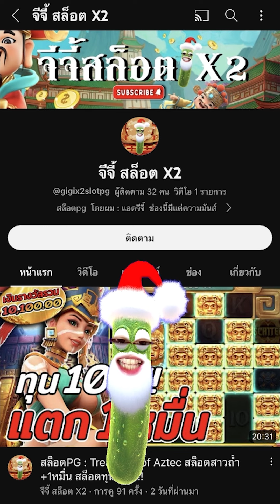สล็อตPG : Treasures of Aztec | สล็อตสาวถ้ำ | ใส่รัวๆ | สล็อตแตกง่าย !!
Treasures of Aztec : สล็อตPGสาวถ้ำ สล็อตทุนน้อย สล็อตพีจี สล็อตpgแตกง่าย !!

กันอีกเช่นเคยนะครับผม วันนี้มาปั่น สล็อตสาวถ้ำ ซื้อรัวๆ !!

00:00 intro
00:20 กิจกรรม
01:01 เริ่มเกมสล็อต
10:21 สล็อตpg
19:43 จบเกมสล็อต